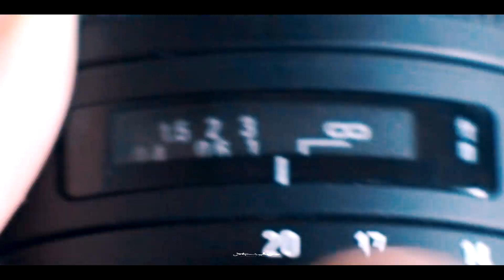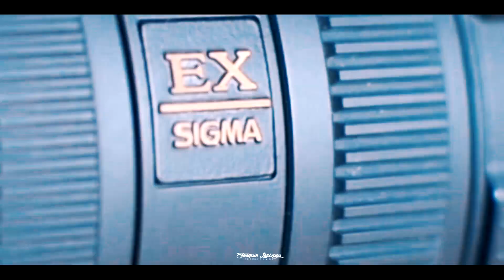Sigma 10-20mm F3.5 DC EX HSM 👉 descripción y fotos. 📷 d3200 d3300 d3400 d3600 d5600 d5300 d7100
Descripción  del Objetivo Sigma 10-20mm F3.5 DC EX HSM Gran angular (Nikon) con fotos.

Música: The Dope Steppa - MK2 con licencia CC de la Biblioteca de Youtube